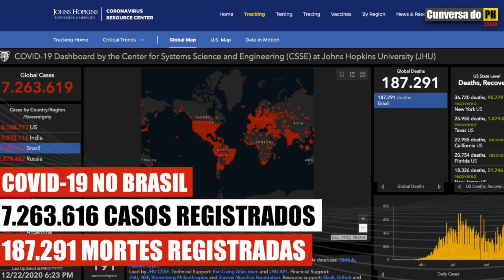OSMAR TERRA FAZ MAIS UMA PREVISÃO SOBRE A PANDEMIA | PAULO HENRIQUE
Osmar Terra faz mais uma previsão sobre a PANDEMIA. Em 26 de março, no programa Pingo nos Is da Jovem Pan, o médico e Deputado Osmar Terra disse que a Covid-19 não mataria mais que 1.200 pessoas no Brasil em 2020. Já são mais de 180 mil brasileiros mortos.

Agora, em 21 de dezembro, ele fala que a pandemia caminha para seu final pois o Brasil já está atingindo a "imunidade de rebanho". Vai acreditar?